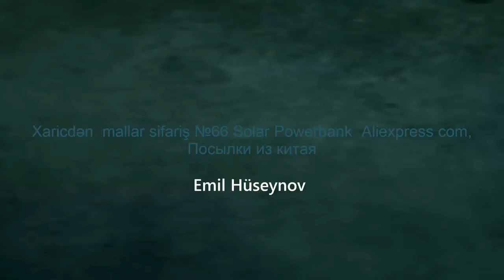Xaricdən mallar sifariş № 66 Solar Powerbank Aliexpress com, Посылки из китая